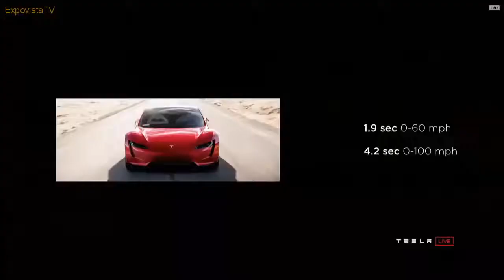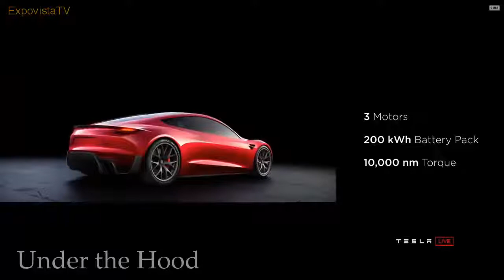Tesla Roadster Vs Bugatti Chiron... The Race is On!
Thanks!